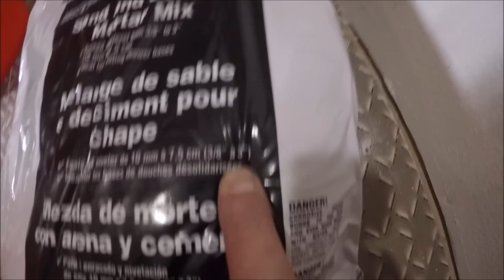How To Build A Bathroom #2 | THE HANDYMAN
The tool vest you see me wearing it this video can be found on Amazon by clicking